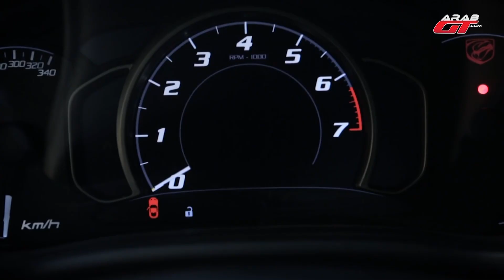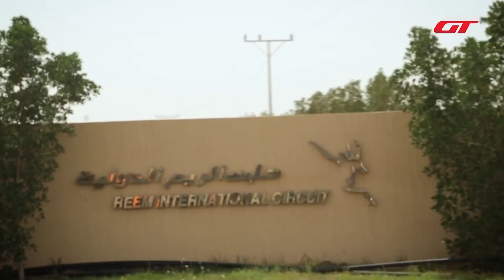تحدي بين ملك الكامارو و وحش الSRT بسبب صورة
لكل من سيارات شيفروليه و SRT جمهورهما الخاص وغاباً ما تسود أجواء المنافسة الشريفة والروح الرياضية بين أفراد الفريقين ، ولكن هذه المرة تطورت الأحداث سريعاً بين سفير شيفروليه الكابتن فلاح الجربا و سفير SRT الكابتن عبد العزيز الفضيلي ‎

arabgt